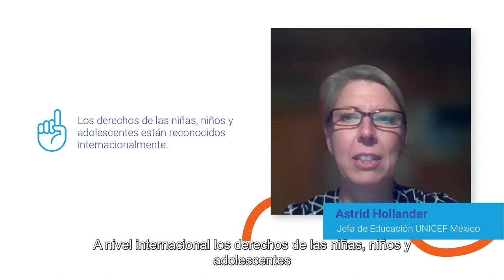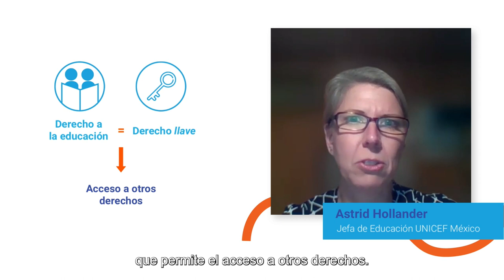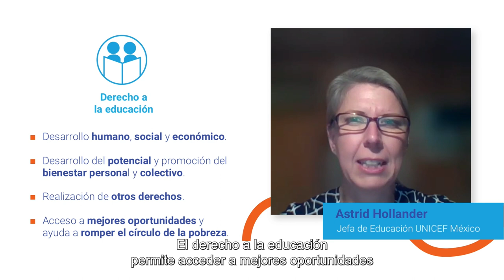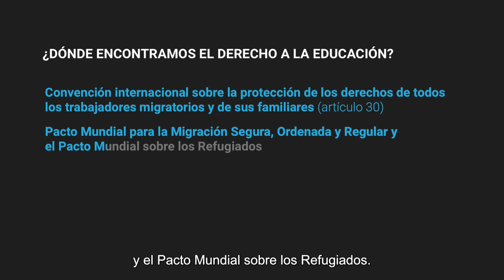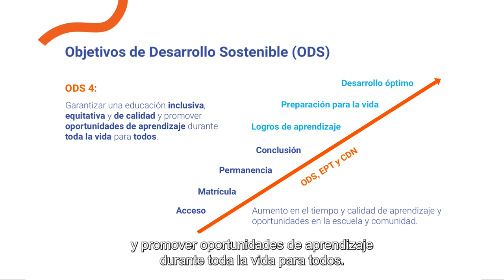El derecho a la educación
Se presenta el derecho a la educación y sus antecedentes históricos y cómo se vincula con otros derechos que todas las personas deben gozar.